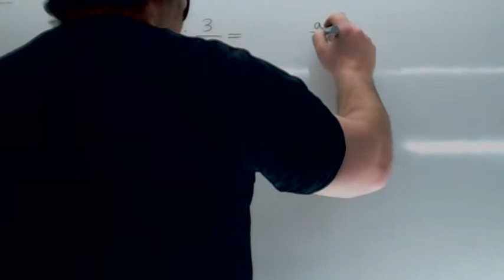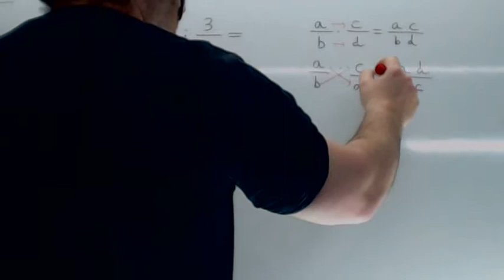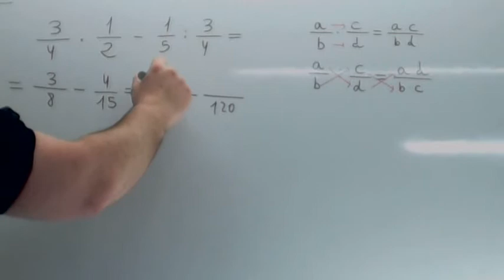Operaciones combinadas con fracciones 5 Usero